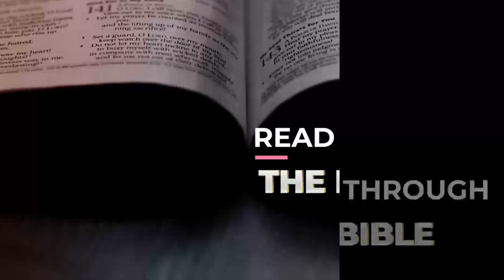KINGDOM ADDICTION [ 1 SAMUEL 14-15] DAY #92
HELLO FELLOW BIBLE ADDICTS, WELCOME TO OUR DAY#90 OF KINGDOM ADDICTION.